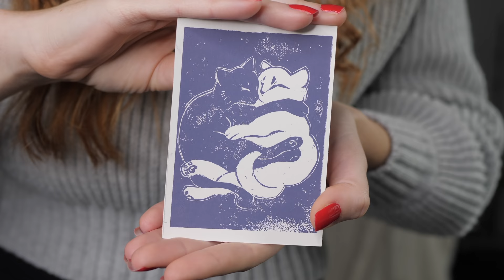How many hamsters have I had?? | Q&A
I asked you on Instagram to ask me some questions! We talk about Why Mabel's enclosure is bigger than Dipper's, what's the hardest part about being a YouTuber, how many hamsters I've had in the past 12 years and more!

Cameras: Lumix GH5, Canon 70D & Canon G7X Mark II